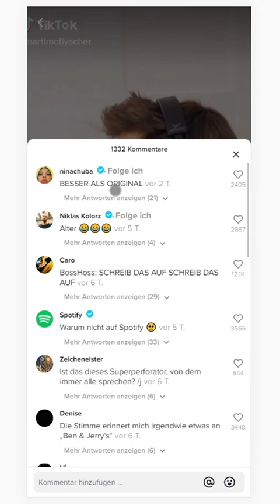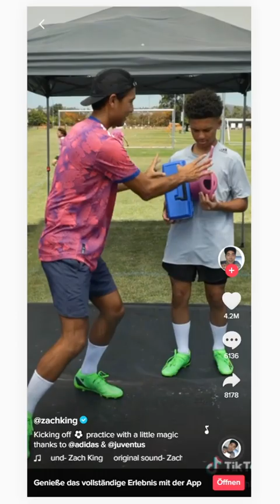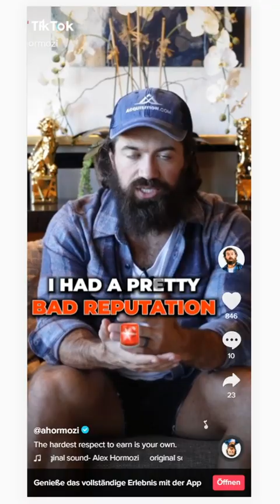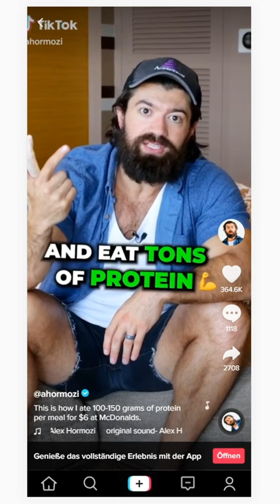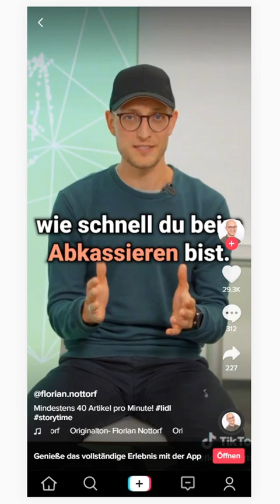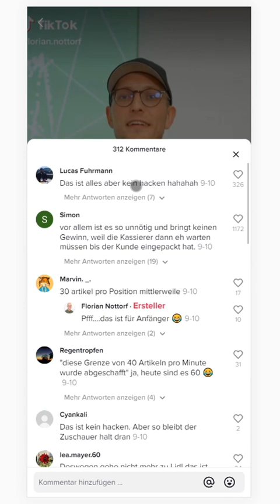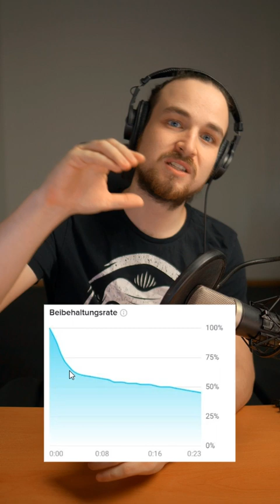Wie Ich 1 Mio TikTok Views in 30 Tagen Bekomme (8 Schritte)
Tutorial wie jeder mit neuem TikTok Account im ersten Monat die Million Aufrufe schafft. Aber nur wenn du wirklich bereit bist viral zu gehen...

00:00 1: Passe dein Mindset so an
01:25 2: Welche Content-Form?
05:13 3: Konkurrenz beklauen
11:47 4: Content Planung Extrem
13:57 5: Radikale Umsetzung
15:45 6: Was beim Posten zu ignorieren ist
17:26 7: Die heilige Beibehaltungsrate
20:43 8: ???